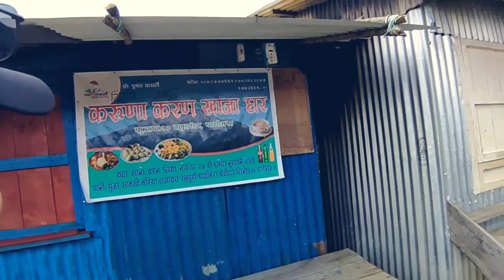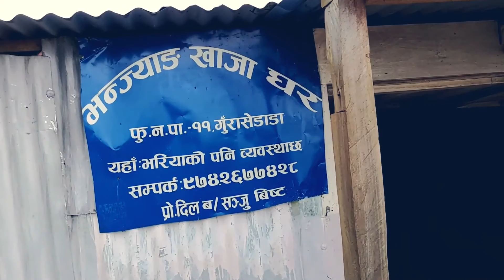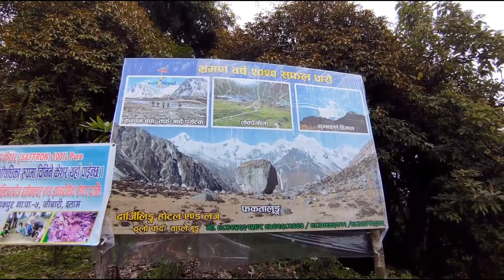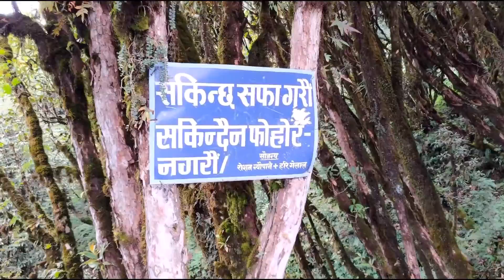Pathibhara Darshan Episode 1|| Just After Lockdown|| Taplejung